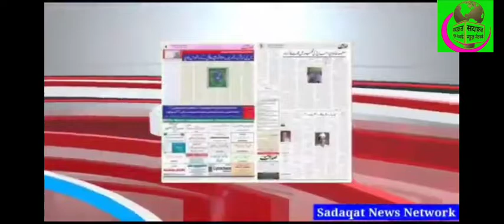LUCKNOW: SHAHI IMAMBADA HUSAINABAD KA SARKARI 7 MOHARRAM KA KOLUS.. HAMARA SAMAAJ AUR HUM